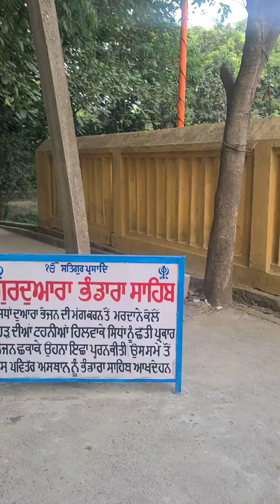Gurudawara 36 Parker dey bhajan Gurudwara Bhanadra Shaib Nankmata